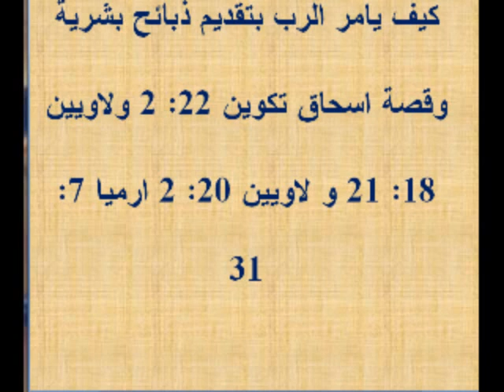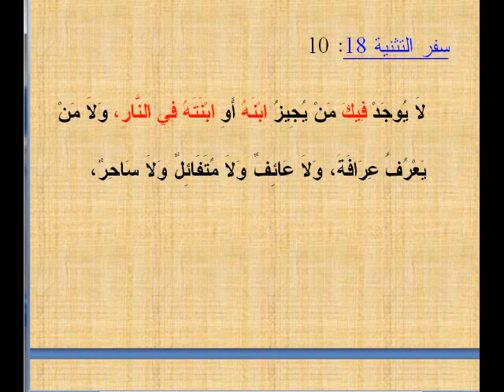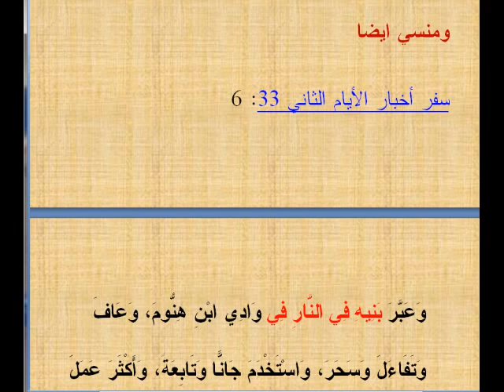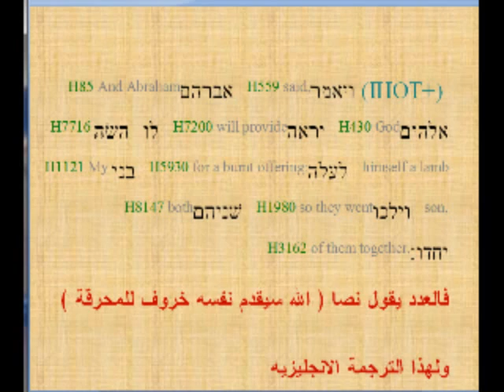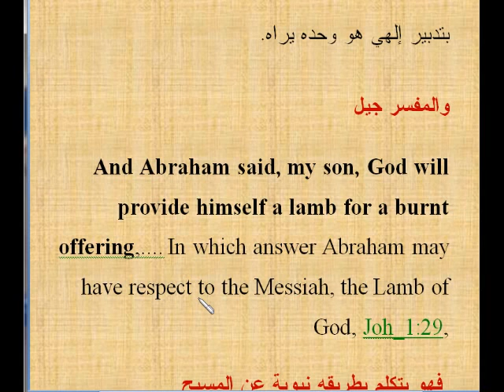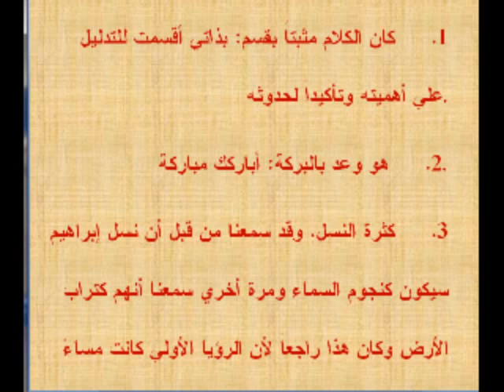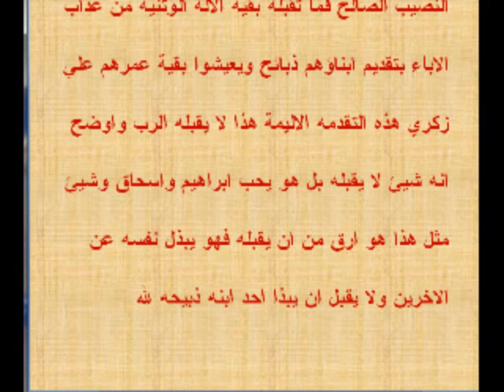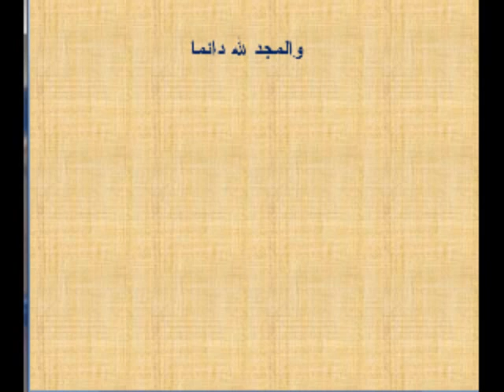كيف يامر الرب بتقديم ذبائح بشرية وقصة اسحاق تكوين 22.wmv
كيف يامر الرب بتقديم ذبائح بشرية وقصة اسحاق تكوين 22